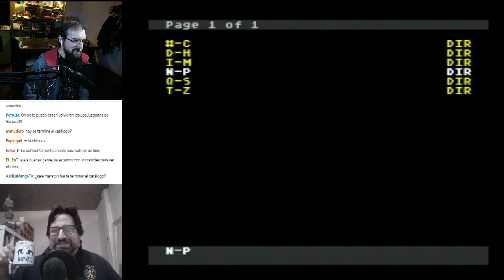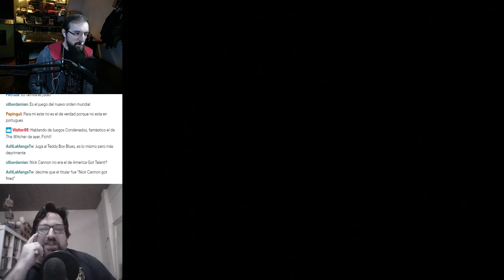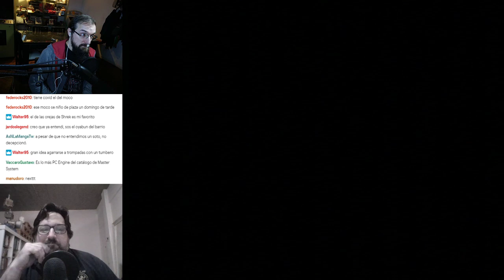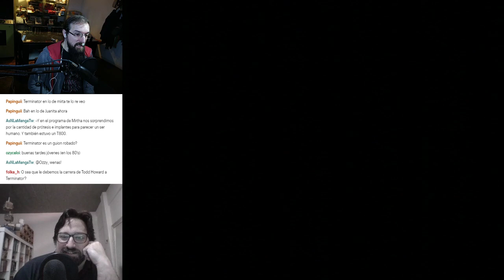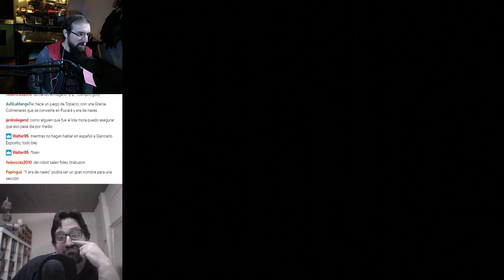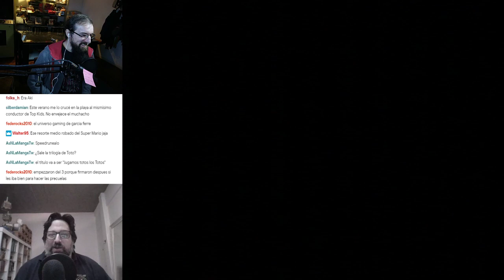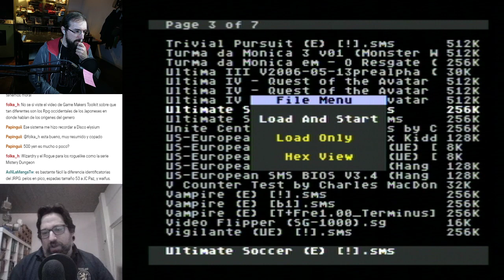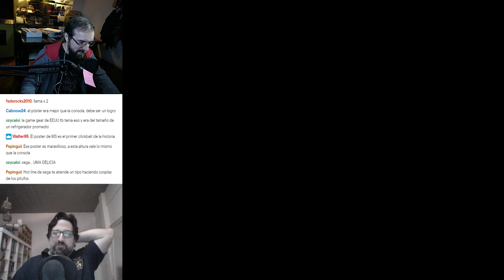Los Jueguitos del General - Master System - TE/VA